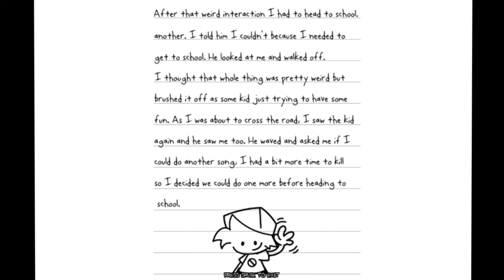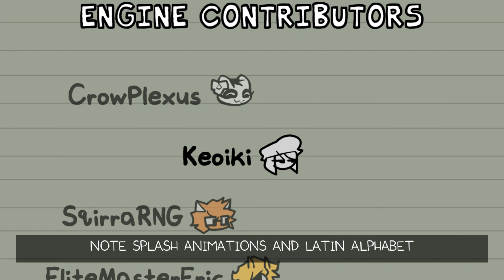Wimpy Day V1 VS Friday Night Funkin | Journal Playable (FNF MOD)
Hello guys) So let's go?) Yeah)?

Some Lore:
This is not a mod! its a journal!
ITS TIME TO FUNK ON A WIMPY DAY!!

"One day you get Ready for another day of middle school. when suddenly, a kid shows up to. challenge you to a rap battle?"

Now with:
-19 new songs!!
-Remade Sprites!!
-Page cutscenes
-New menus!!
-New shader!!

Timestamps:
00:00 Intro
00:06 Wimpy
02:30 Dog day
06:20 Journal
09:10 Friendly
12:48 Zoo wee mama
16:38 We’re done
19:51 Rodrick rules
23:40 Beatdown
26:03 Wimpy legacy
29:20 Dog days legacy
32:33 Journal legacy
36:05 Anti hero
38:25 Greg’s evil song
40:41 Last straw
43:02 Sissy
45:56 Sissy old
48:10 Wimpy old
50:16 Dog days old
52:32 Journal old
54:55 Credits

IM NOT AN AUTHOR!
THIS IS JUST MY GAMEPLAY VIDEO!

In this channel you can find funny FNF Games and Animations!
Content all for YOU!)